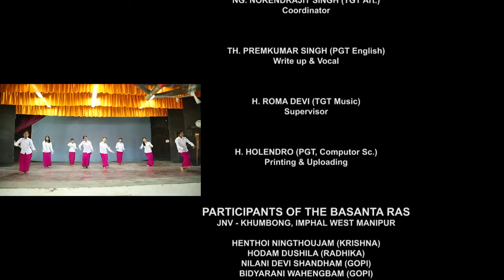NV JNV Khumbong ONLINE Project Ras Leela